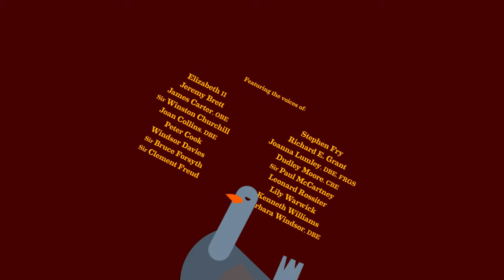(A weekend in) London [ 2020 ]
2020 animation competition entry, 'London'. Made with After Effects & Duik

Featuring voices of:
Elizabeth II, Jeremy Brett, James Carter, Winston Churchill, Joan Collins, Peter Cook, Windsor Davies, Bruce Forsyth, Clement Freud, Stephen Fry, Richard.E.Grant, Joanna Lumley, Dudley Moore, Paul McCartney, Leonard Rossiter, Lily Warwick, Kenneth Williams & Barbara Windsor